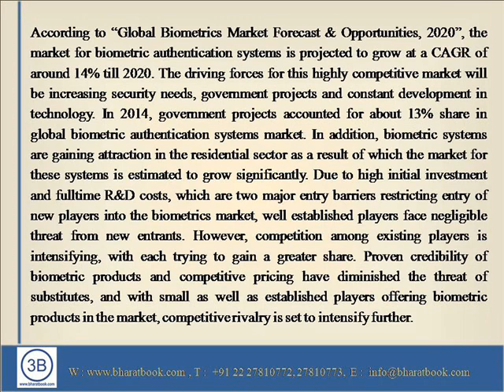Global Biometrics Market Forecast and Opportunities, 2020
According to “Global Biometrics Market Forecast & Opportunities, 2020”, the market for biometric authentication systems is projected to grow at a CAGR of around 14% till 2020.